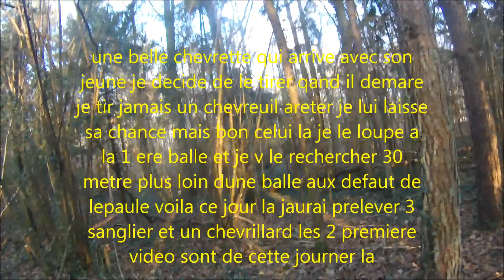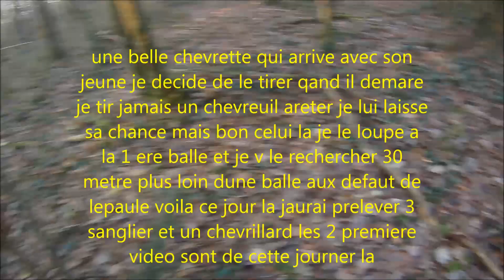tir du grand gibier animaux prelever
aprer les louper voici les tuer avec du gros et du petit gibier avec de trer beau tir